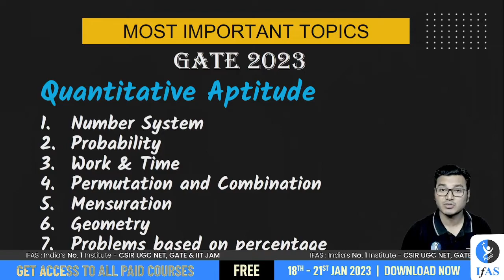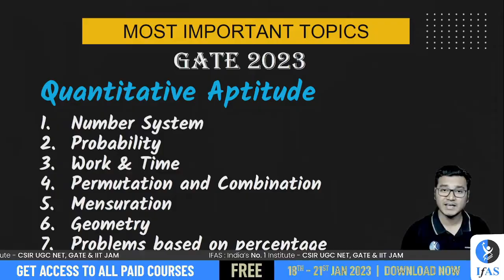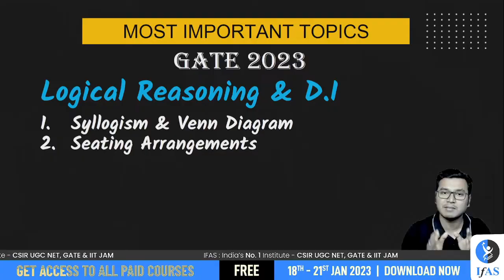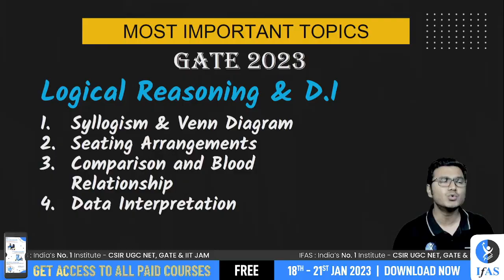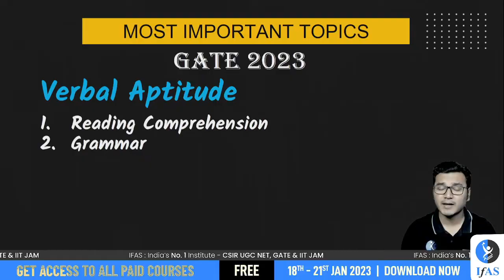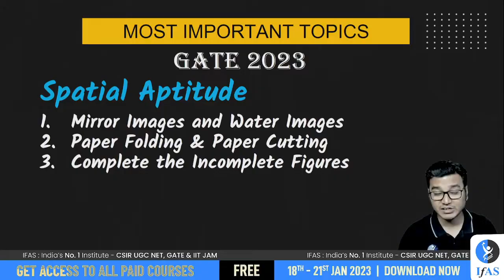'What to Read/Not to Read For GENERAL APTITUDE GATE 2023?